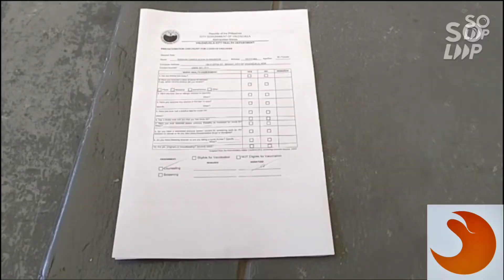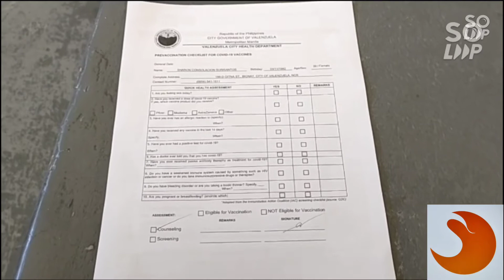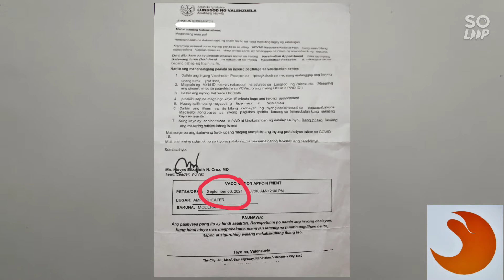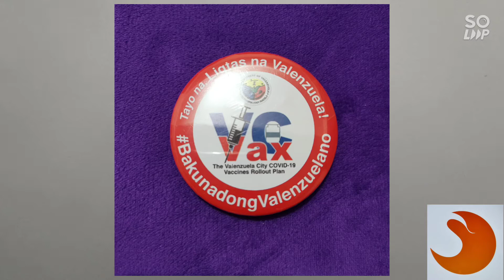The Organized/Systematic VCVax! (Proseso ng Covid-19 Vaccination sa Valenzuela City) 💯✔️